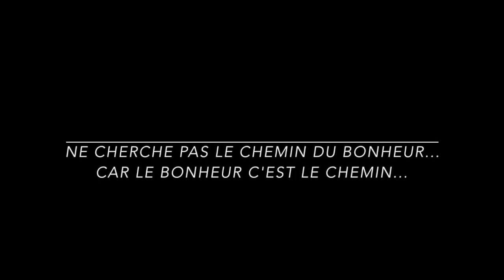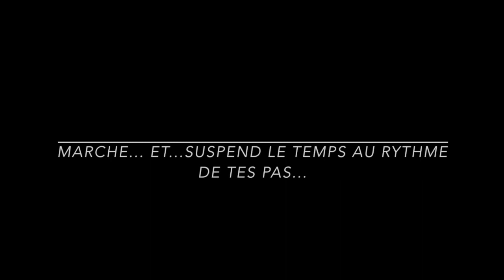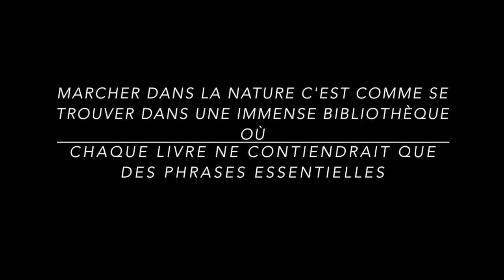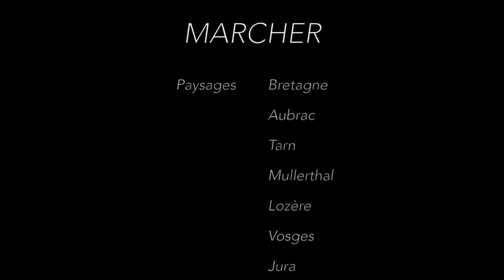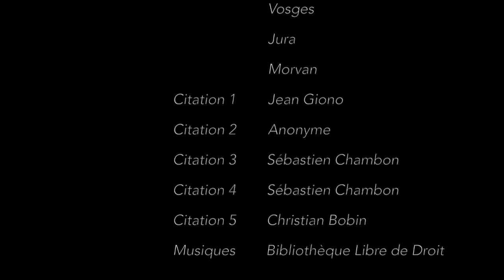Marcher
Clip de 5 minutes en hommage à la randonnée au travers de paysage somptueux Jura, Morvan, Lozère, Tarn, Bretagne, Luxembourg, Vosges...